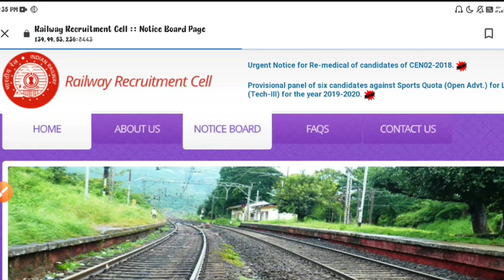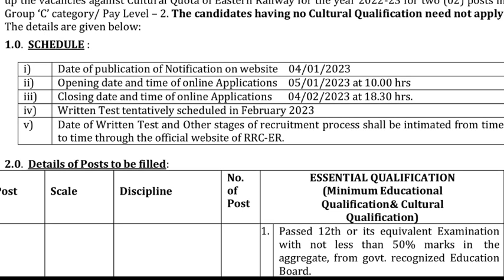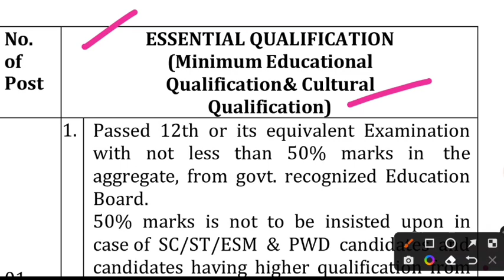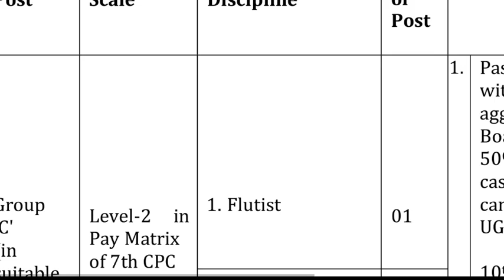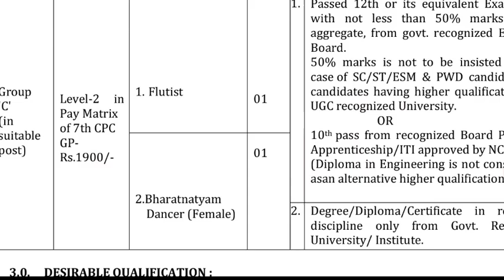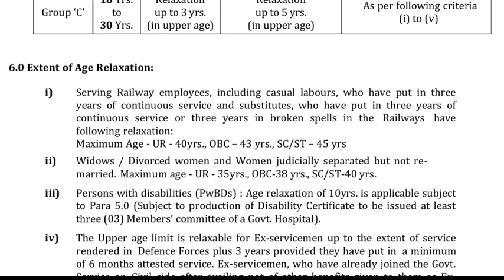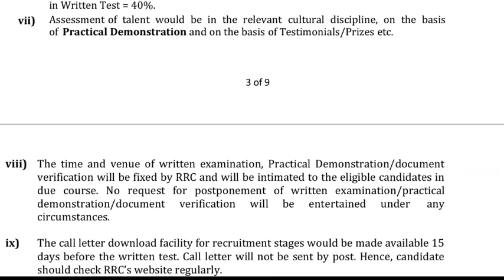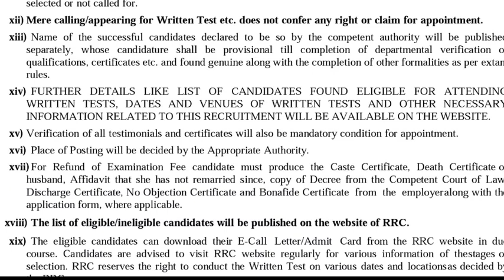Eastern Railway Recruitment 2023 | रेलवे की एक और नयी भर्ती, 10th+ITI,10th+NAC Pass,रेलवे भर्ती 2023